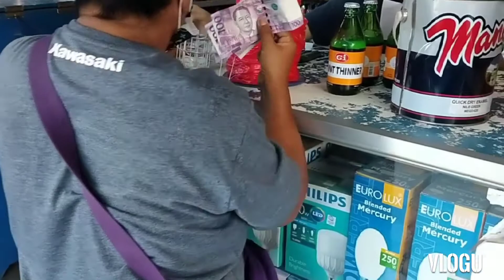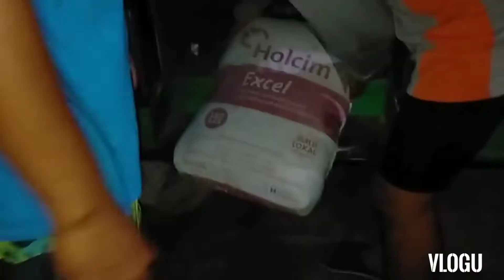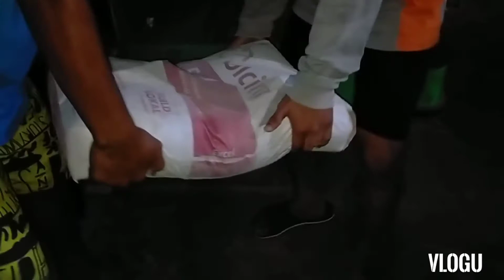NAG LAKO KAMI NI TATAY AT BUMILI NG DAGDAG PINTORA II BUHAY PROBINSYA